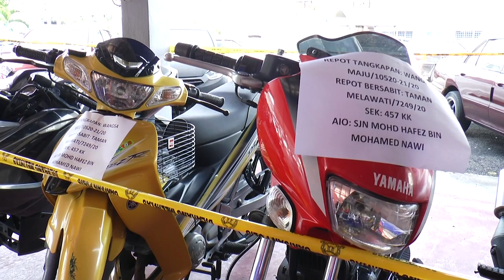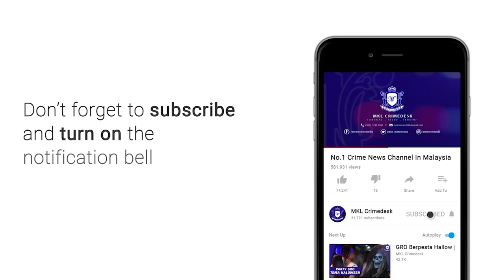MKL Crimedesk | Geng Emi Aktif Pecah Kedai Dan Curi Motosikal Tumpas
Geng Emi yang aktif melakukan kegiatan pecah kedai dan curi motosikal di Ampang Jaya, Selangor..tumpas.

Ia susulan  penahanan tiga anggota kumpulan itu  di kawasan Wangsa Maju, pada 3 November lalu.

Ketua Polis Daerah Ampang Jaya Asisten Komisioner Mohamad Farouk Ehsak berkata, pihaknya menerima laporan kejadian pecah kedai menjual gajet dan aksesori telefon bimbit di Taman Permata pada hari yang sama.

Suspek memasuki premis berkenaan dengan mengumpil pintu masuk pada waktu malam.

Beberapa telefon bimbit, pengecas mudah alih dan kamera papan pemuka yang dianggarkan bernilai lebih 10 ribu ringgit lesap.

Tiga lelaki tempatan yang juga penganggur berusia antara 24 hingga 30 tahun ditahan pada pagi selasa lepas.

Polis merampas pelbagai  jenis aksesori telefon bimbit dan kereta, pengecas mudah alih, telefon bimbit, jam tangan dan peralatan dipercayai digunakan untuk pecah rumah .

Turut ditemui wang , satu paket dadah syabu seberat 7.60 gram serta enam motosikal.

Pemeriksaan terhadap motosikal berkenaan mendapati empat daripadanya adalah kenderaan dilaporkan hilang.

 Siasatan mendapati kumpulan itu aktif sejak awal tahun ini dengan bergerak secara berkumpulan dengan menaiki motosikal.

Kesemua mereka direman selama tujuh hari bermula 4 hingga 10 November ini untuk siasatan lanjut mengikut Seksyen 457 dan 379A Kanun Keseksaan atas kesalahan pecah rumah dan curi serta curi kenderaan.